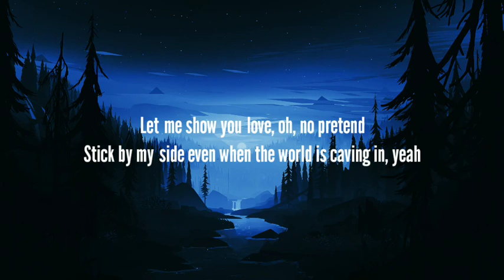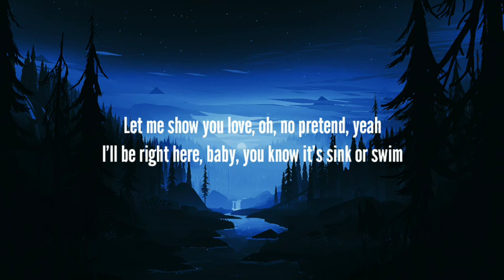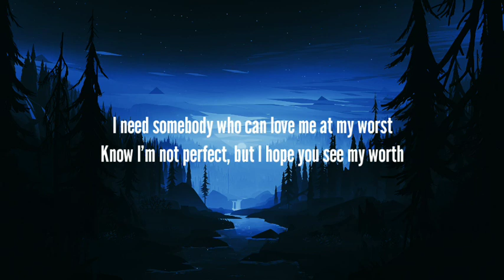Pink Sweat$ - At My Worst (Lyrics)